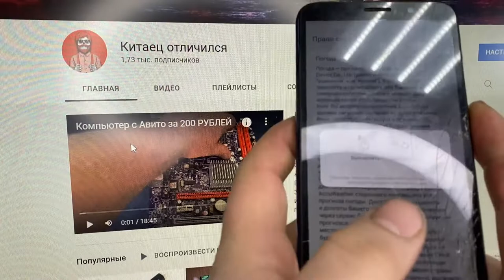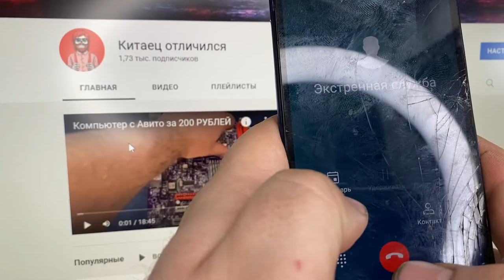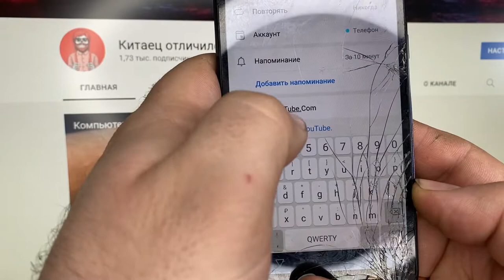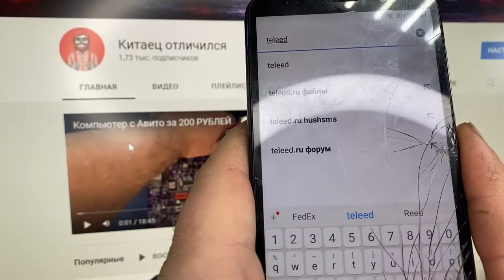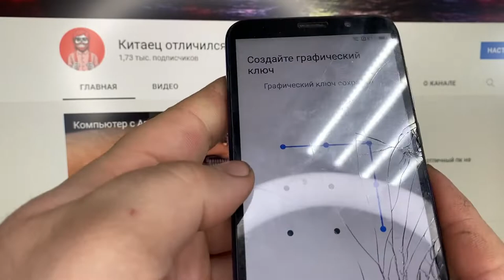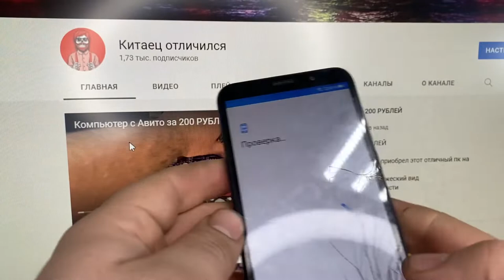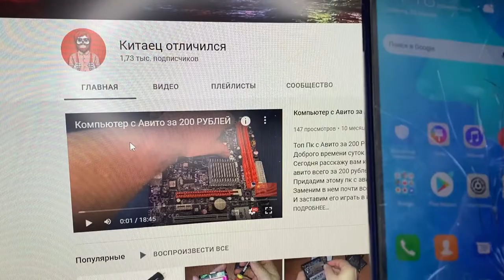FRP блокировка HONOR 7A dua l22 2022 год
Сегодня разберем рабочий способ снятия блокировки FRP HONOR 7A
На начало 2022 года
Снятие блокировки без программатора, без компьютера и без дополнительного аккаунта
huawei frp bypass HONOR 7A